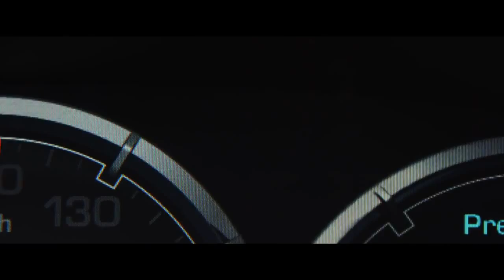Ride Along 2 - Stikla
Brúðkaupsdagurinn hans nálgast, og Ben fer til Miami með tilvonandi mági sínum James til að handsama eiturlyfjasala sem sér eiturlyfjasölum í Atlanta fyrir efnum.